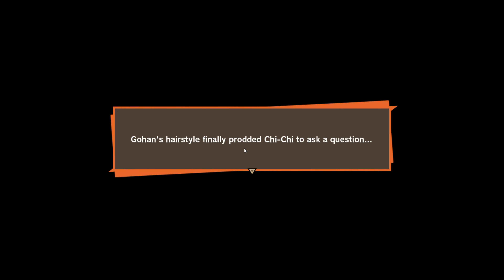DRAGON BALL Z Sheron Reviving Planet Earth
DRAGON BALL Z Sheron Reviving Planet Earth includes a Review, Opening, Campaign of the Dragon Ball Z Kakarot Single Player Story Campaign for PS4 Pro, Xbox One X and PC. This Dragon Ball Z Kakarot Story Campaign Walkthrough will include the Full Game. Dragon Ball Z Kakarot Walkthrough will include a Review, Goku, Gohan, Raditz, All Bosses, Cinematics, Cut Scenes, OST, Story Missions, Main Missions, New Gameplay, DLC, all Single Player Campaign Missions and the Ending.